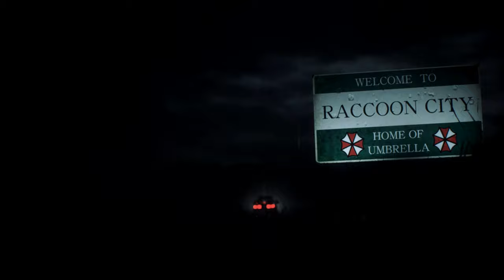Resident Evil 2 Remake Claire in Succubus Costume Part 1 /Biohazard 3 mod [4K]